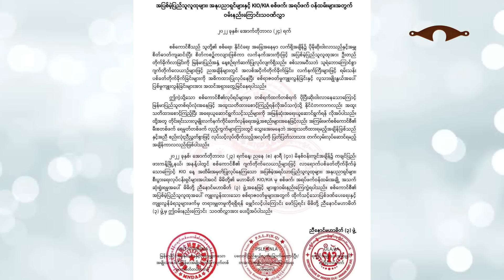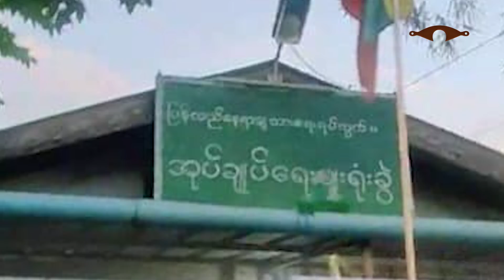Oct 25 zing: Northern Alliance in SAC ralhrang nuai rupro dingin thusuah.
IHBURLEN sullam: Kan pipu san laiah tlangval rual fala inn ah an riak khawm ṭheu. Cutawkah val-u deuh pawl in nauta deuh pawl hnenah thu ṭhaṭha an fah. Nuhmei/pahmei le farah zohkhen dan, nungcang ṭha le tlawmngainak tivek pawl an sim/zirh. Fala inn ah leng in a bur ih riakkhawm an si ruangah 'IHBUR kan LENG' tiin an ko. Cumi cu "IHBURLEN" tiin an ko fawn.